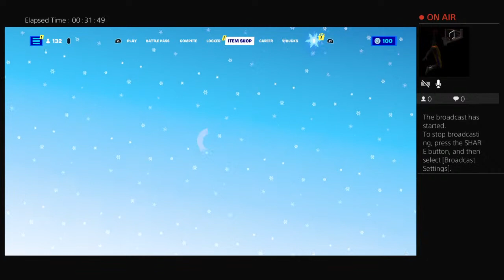papa2015armani's Live PS4 Broadcast